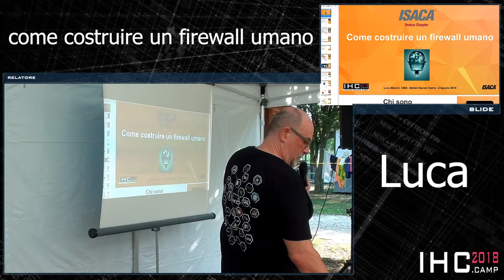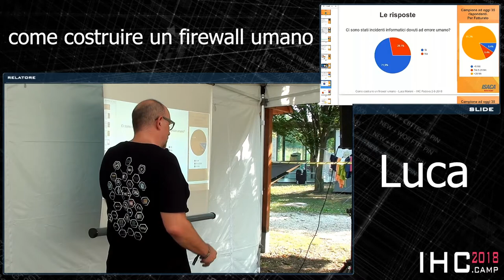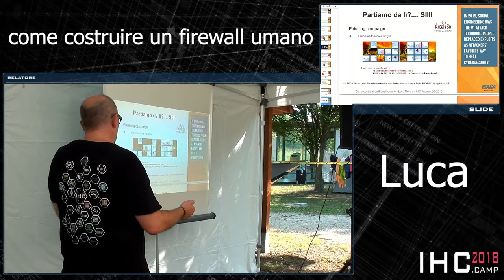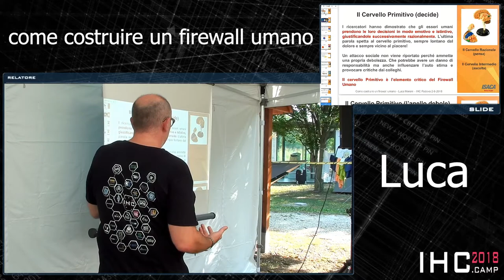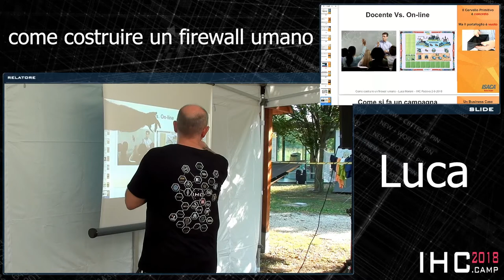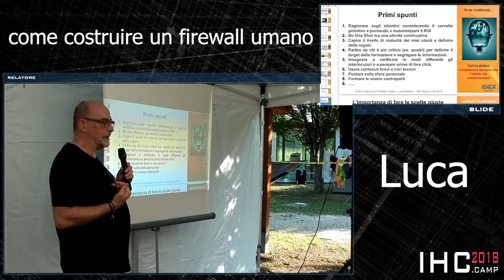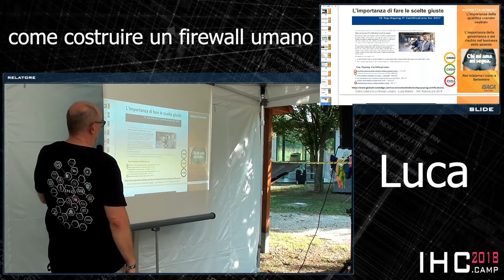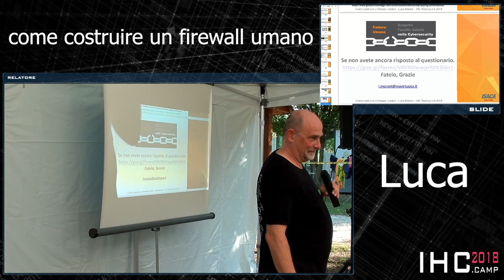Luca - Come costruire un firewall umano